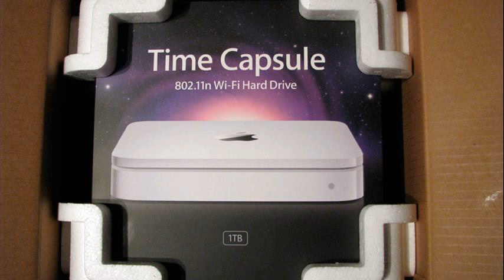apple time capsule